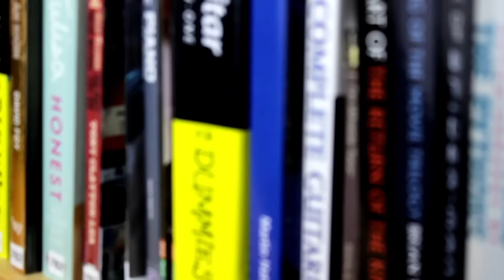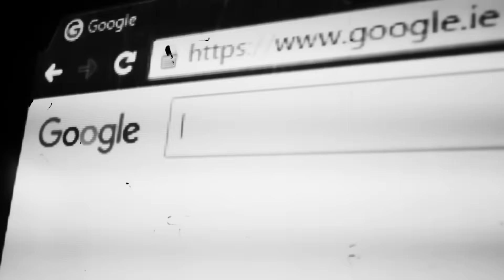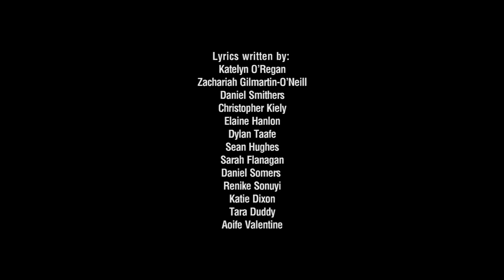Coláiste Eoin Finglas Forever Music Video 1 1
Antibullying rap written and performed by the students of Colaiste Eoin Finglas at GMC Beats rap workshop. More to follow watch this space!